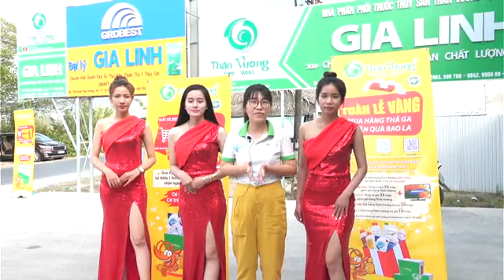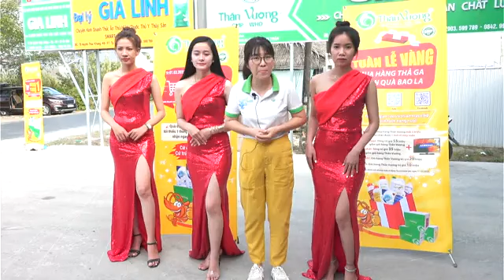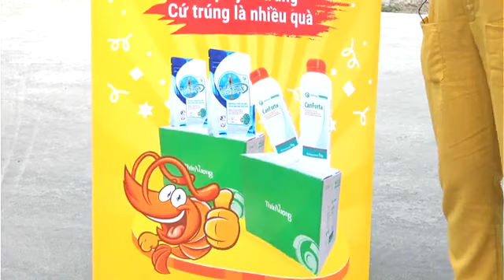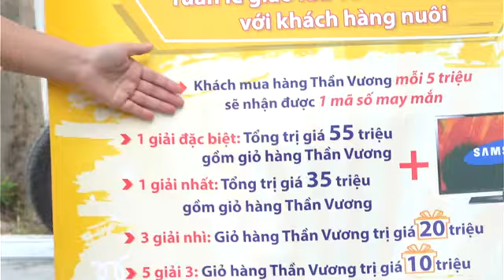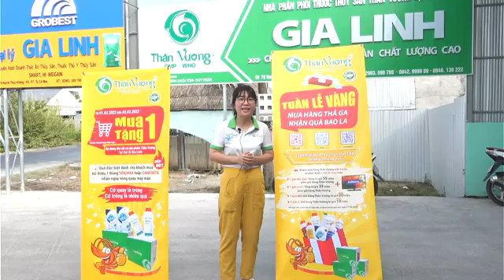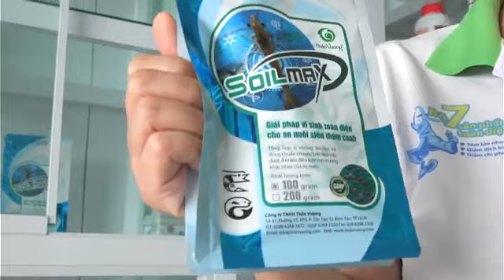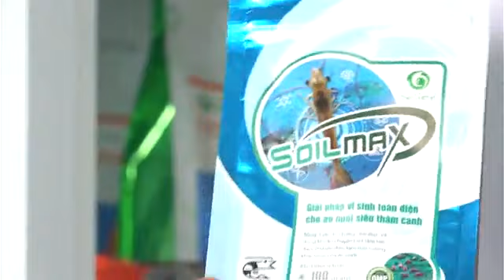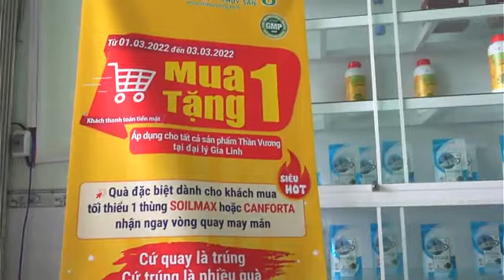Ngày cuối cùng Tuần lễ vàng tại đại lý Gia Linh - Cà Mau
Chương trình Tuần lễ vàng với nhiều khuyến mãi hấp dẫn dành cho khách hàng Thần Vương tại Cà Mau. Địa chỉ: đại lý Gia Linh, 79 Huỳnh Thúc Kháng, khóm 8, phường 7, thành phố Cà Mau. SĐT: 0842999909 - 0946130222